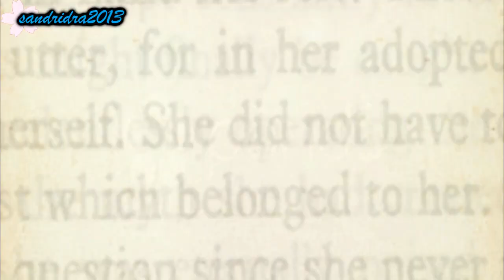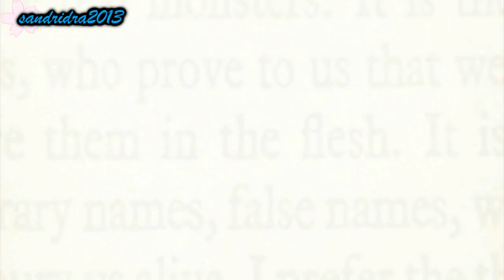show me the meaning of beeing lonely // full mep.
The mep turned out awesome.
thanks to all who joined.

part eight: xxxGossipqirlxxx (Me)
cartoon: Legend 0f K0rr@

Enjoy! :D